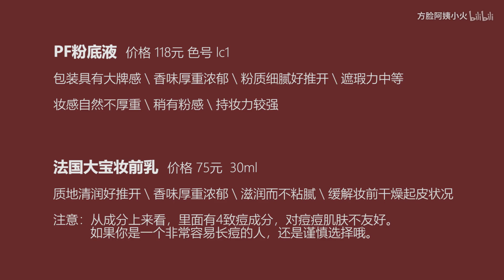【测评】超大牌？嗨呀口气不小！PF粉底液+法国大宝妆前乳测评！！